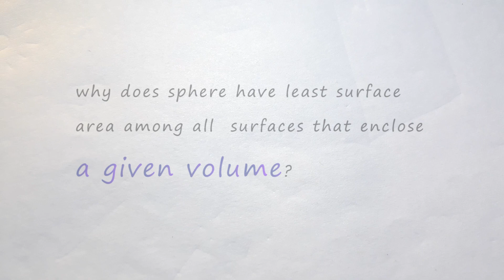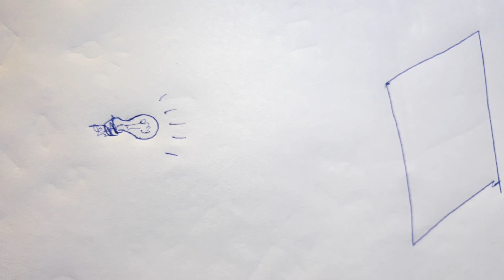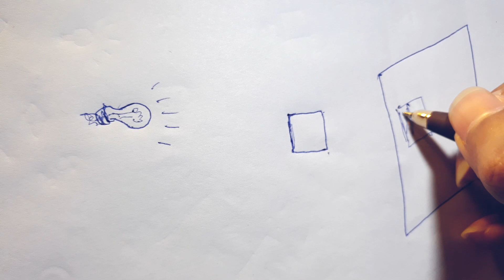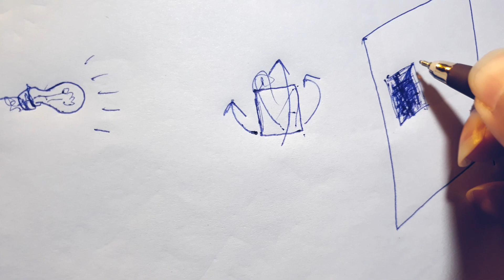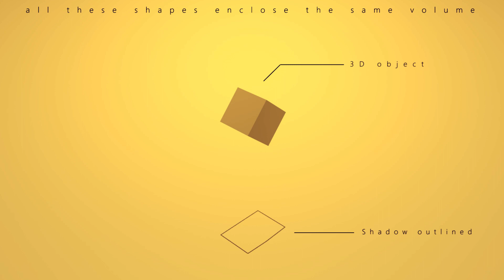Proving sphere has the least surface area in a cool way !!!! 😎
A different approach proving why Sphere has the least surface area at a given volume compared to other surfaces. I tried to avoid as much math as I can so that it will be lot easier for you to understand and came up with this idea of projection...🤓